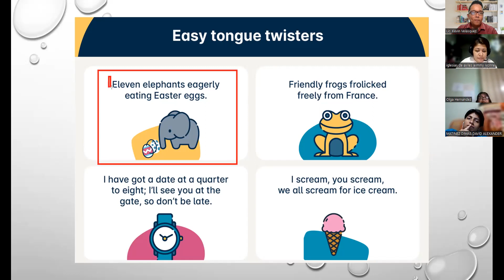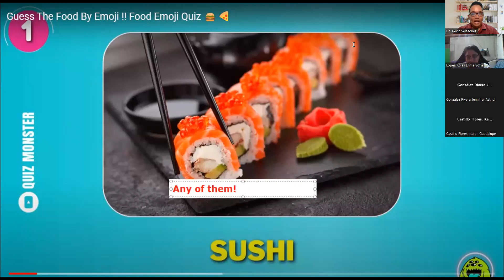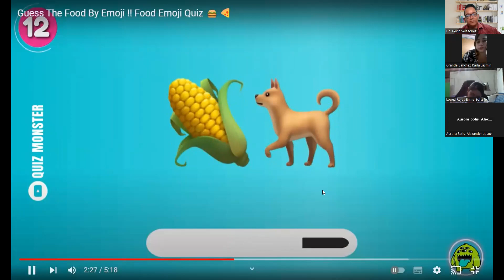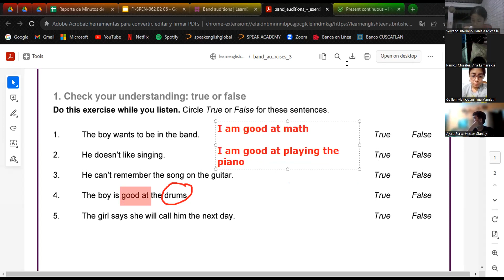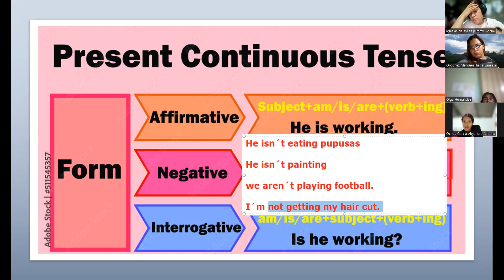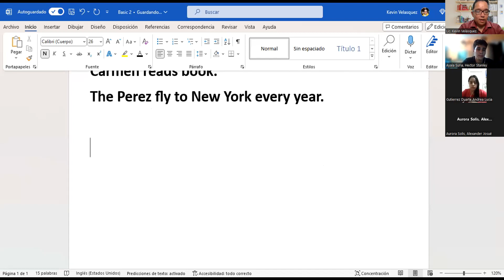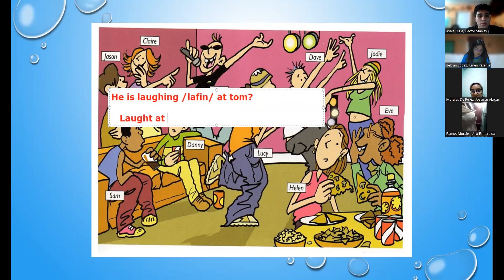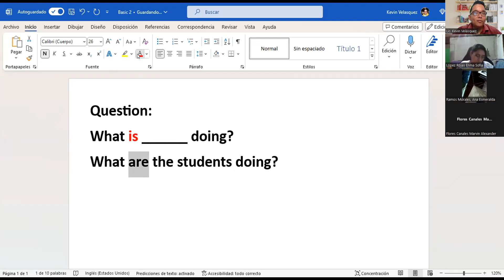Class 13*** 05/10/2023***FI-SPEN-062 BASICO 2